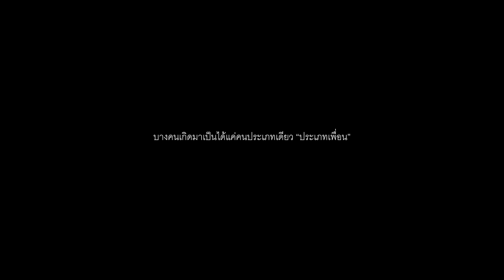ไม่ใช่ไม่รู้สึก - Tom Isara [Official MV]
Single: ไม่ใช่ไม่รู้สึก
Artist: Tom Isara
Produced by: Tan Liptapallop
Lyrics and Composition: Tan Liptapallop and Panithi Lertudomthana
Arranged: Lukell
Mixed and Edited: Pete Tanskul
Vocals directed and edited: Sutee Saengsareechon
Chorus: Panithi Lertudomthana

Lyrics

ปรึกษาฉันได้ทุกเรื่องเลย จะเรื่องอะไรก็ได้เลย ฉันขอแค่เพียงไม่ใช่เรื่องของเขา
ทุกครั้งที่เล่าให้ฉันฟัง บอกตามตรงฉันไม่เคยฟัง เพียงแค่ได้ยินชื่อเขาก็เจ็บช้ำ
จะทะเลาะจะเถียงหรือว่ารักกัน ฉันนั้นขอไม่ฟังจะได้ไหม

ไม่ใช่ว่าฉันนั้นไม่รู้สึก ความจริงฉันก็รู้สึก ทุกครั้งเวลาที่เธอพูดถึงเขา
ไม่ใช่ว่าฉันนั้นไม่รู้สึก ความจริงฉันก็รู้สึก แต่รู้ยังไงแล้วเธอก็มีเขา สุดท้ายยังไงแล้วเธอก็เลือกเขาอยู่ดี

เหมือนเธอนั้นจะไม่รู้ บอกให้รู้ไปเลยไหม ในความจริงที่ผ่านมา ตัวของฉันคิดยังไง
แต่เธอก็พูดแต่เรื่องของเขา ฉันเลยไม่เคยพูดเรื่องของเรา
ในบางครั้งอยากจับมือ แต่ก็รู้อยู่แก่ใจ ว่ามือนั้นมีเจ้าของ ควรจะจำให้ขึ้นใจ (ว่าวันนี้เป็นแค่เพื่อนเท่านั้น)
วันพรุ่งนี้ก็เป็นแค่เพื่อนเท่านั้น

ไม่ใช่ว่าฉันนั้นไม่รู้สึก ความจริงฉันก็รู้สึก แต่รู้ยังไงแล้วเธอก็มีเขา(เราก็รู้)
สุดท้ายยังไงแล้วเธอก็เลือกเขาอยู่ดี

DOWNLOAD & STREAM